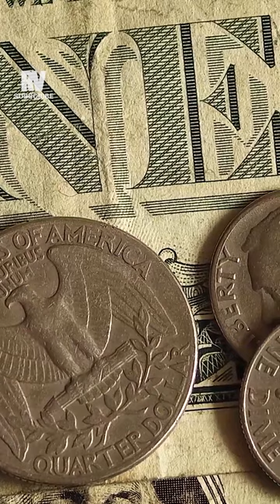David Rosenberg: Navigating a Liquidity Crisis with Conviction